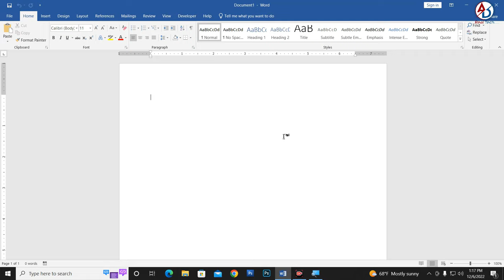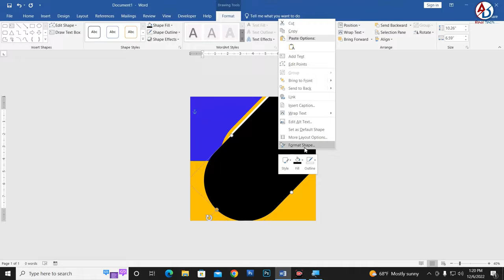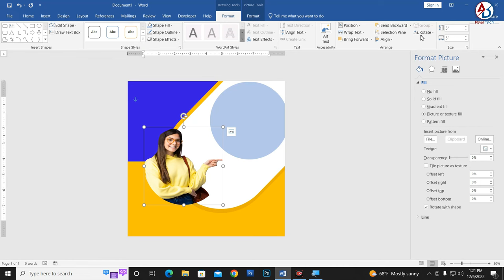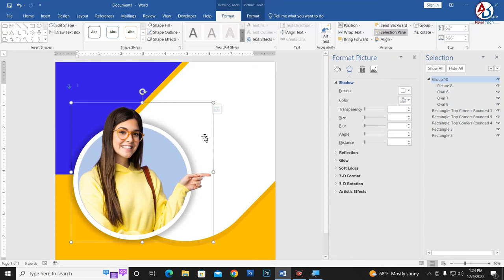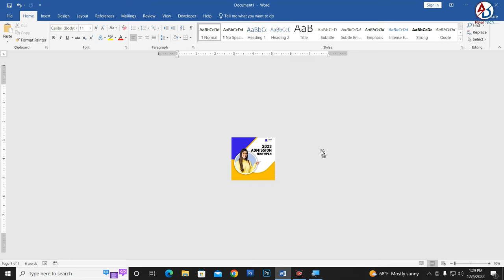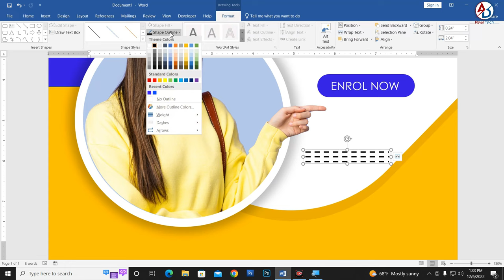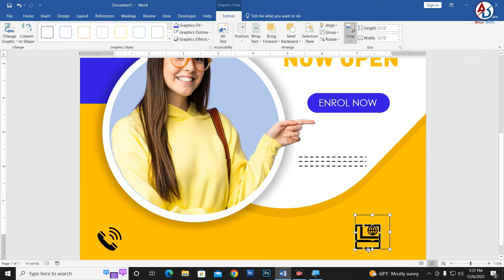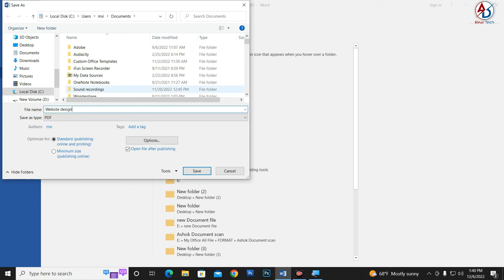Professional Admission Open Banner Design in Microsoft Office Word || Admission Open Poster Design